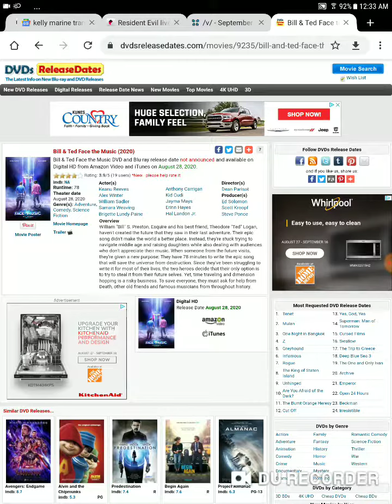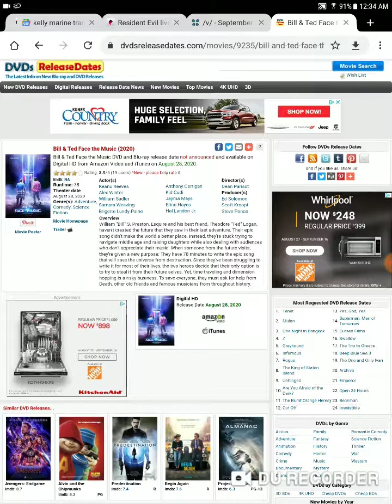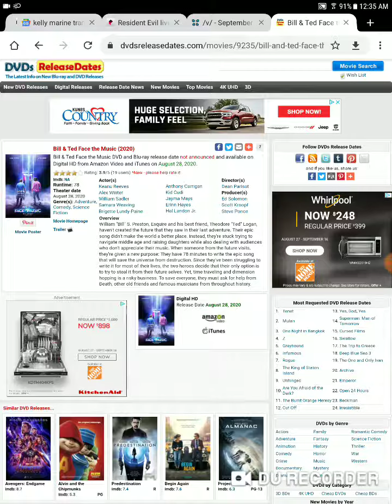Bill and ted face the music blu ray and DVD release date leaked